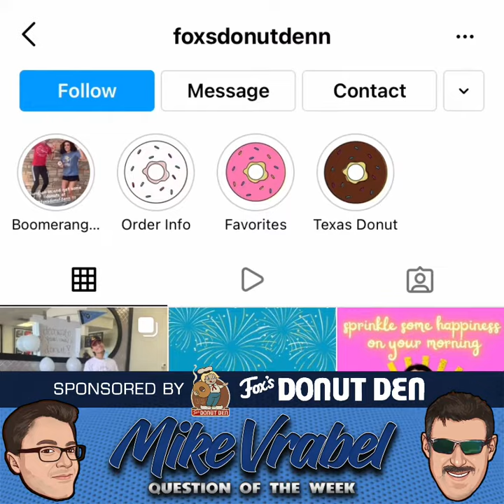Mike Vrabel Explains How the Titans Can Start Scoring Earlier in Games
Every week, Titans reporter Luke Worsham takes you behind the scenes of a question he asked during a Mike Vrabel press conference. This week, Luke asked Vrabel to explain how the Titans can start scoring points earlier in games.